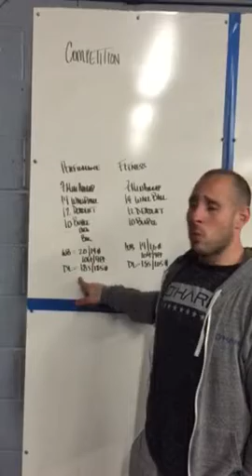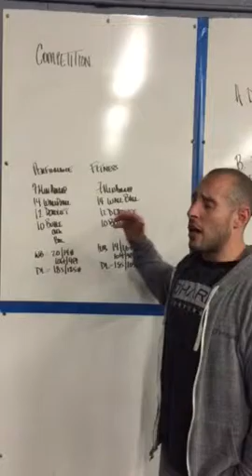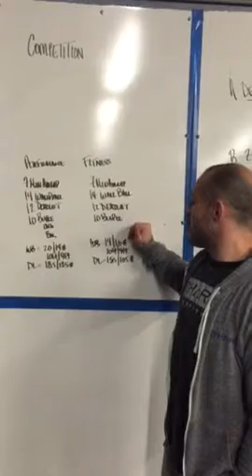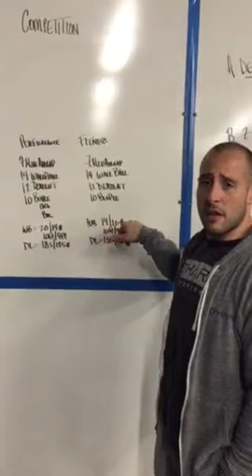U2 Can Compete - 2.5.16 Explanation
2.5.16 competition explanation